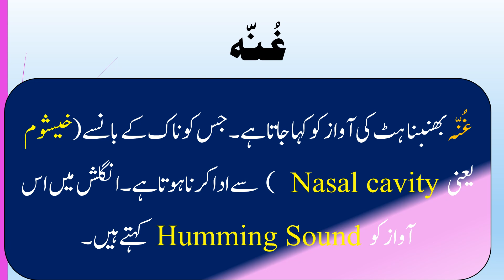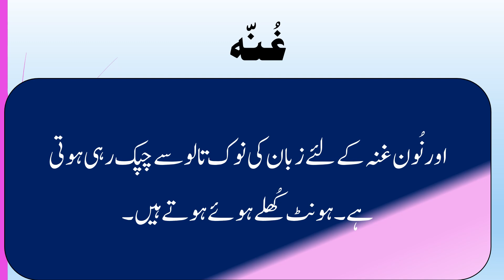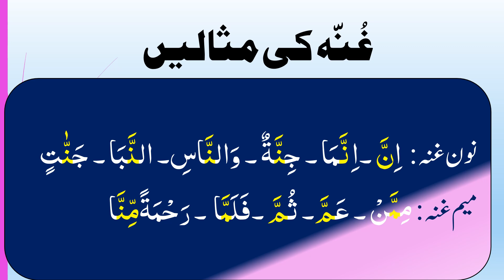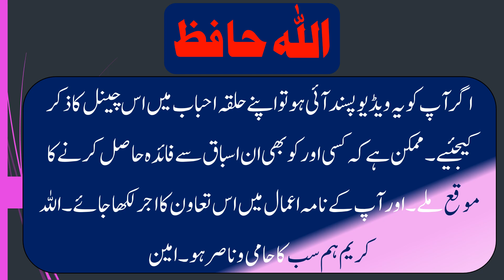Tajweed Al Furqan | تجوید الفرقان | Ghunna tajweed | idgham tajweed rules | hamza sakin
Asalamo Alaikum.
This educational video contains lessons of Ghunna, Idgham , Alif and Hamza,s difference and Majzoom.
 I am Muhammad Akhlaq from Islamabad. Teaching of Tajweed Rules is my passion. Regular lectures of Tajweed will be uploaded on this channel.